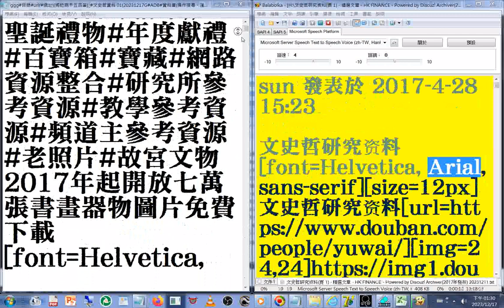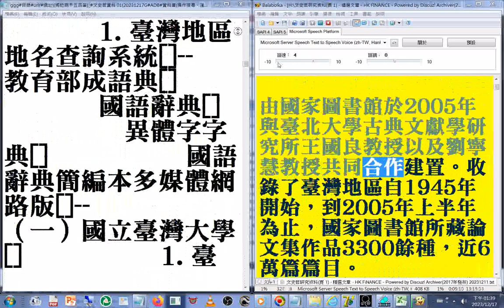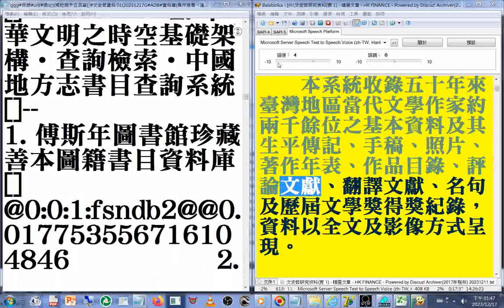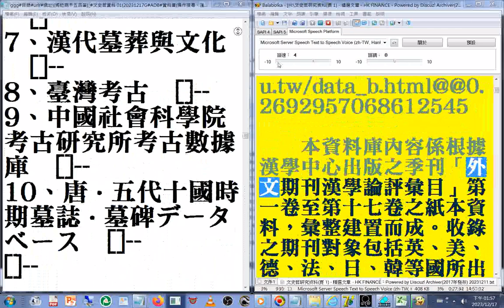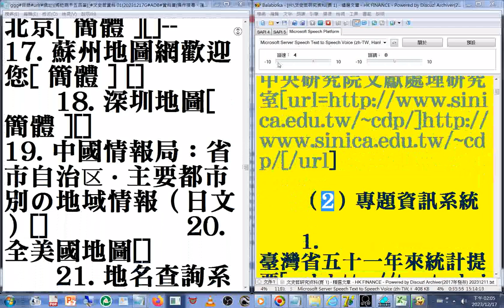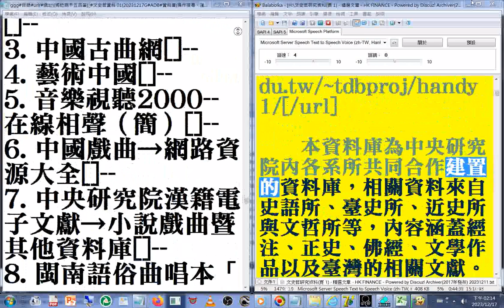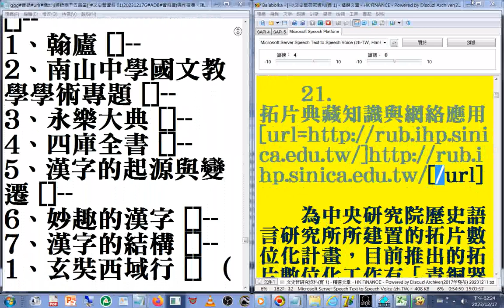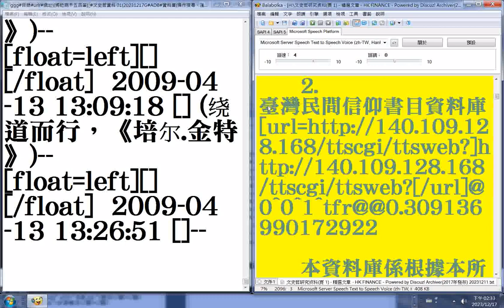臺灣民間信仰書目資料庫 資訊 道教篇 佛學 佛教 中國詩詞大全 全臺詩 目錄 url 網址(可能有千筆) 文史哲資料 0120231217G#ADB#資料庫操作搜尋、匯出目錄清單#聖誕禮物